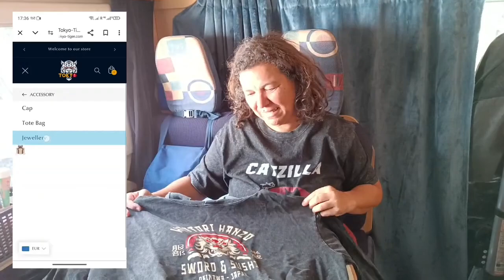ACONTECEU DE NOVO, VEJA O QUE RECEBEMOS NESTE PACOTE, PETFELIZ PROTEGENDO OS ANIMAIS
Recebemos um pacote com camisetas e blusas incríveis, e vamos compartilhar com vocês nossa experiência maravilhosa de compras na Tokyo-Tiger